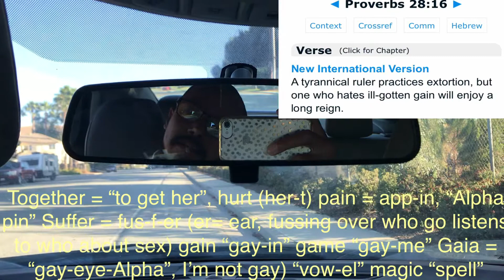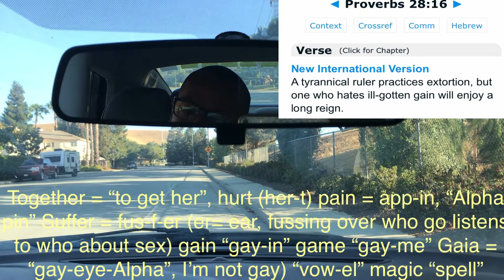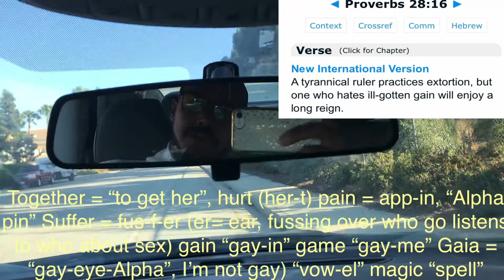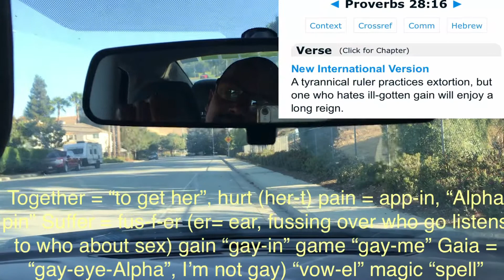The word play in the word “suffer”proves definitively organized rapists get the attractive females